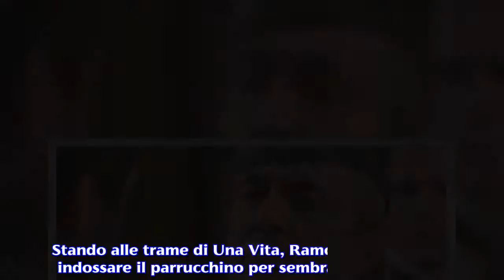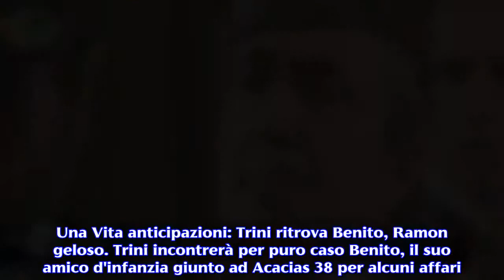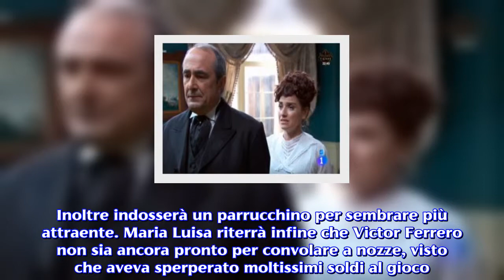Anticipazioni puntate Una Vita: Ramon, geloso di Benito, 'trasforma' il suo aspetto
Stando alle trame di Una Vita, Ramon comincerà ad indossare il parrucchino per sembrare più giovane. Nuovo appuntamento con Una vita, la soap opera spagnola nata da un'idea di Aurora Guerra. Le anticipazioni di agosto si soffermano sull'amicizia nata tra Trini e Benito, il suo ex fidanzato tornato ad Acacias 38 per svolgere alcune commissioni. Il forestiero dimostrerà di provare ancora dei sentimenti per la Crespo. Ramon, nel frattempo diventerà geloso del rapporto sorto tra la consorte e Benito, tanto da temere di perderla. Una Vita anticipazioni: Trini ritrova Benito, Ramon geloso. Trini incontrerà per puro caso Benito, il suo amico d'infanzia giunto ad Acacias 38 per alcuni affari. I telespettatori scopriranno che il nuovo arrivato non è altro che l'ex fidanzato della moglie di Ramon . Lolita, a questo punto, chiederà alla Crespo di non fare la civetta con il forestiero, per non essere giudicata male dai condomini di Acacias 38. Benito, intanto, si stabilirà qualche altro giorno nel vecchio quartiere spagnolo dove instaurerà una forte amicizia con la sua ex fidanzata. Successivamente Ramon accuserà la consorte di lasciarlo troppe volte solo la sera. Il padre di Antonito, a questo punto, diventerà sempre più geloso, tanto da decidere di spiarla. Il Palacios Senior scoprirà la moglie mentre sta facendo una partita di carte in casa del colonnello Arturo; Trini però tranquillizzerà il marito dicendogli che si tratta solo di un banale passatempo, mentre continuerà a mentire sul legame che aveva avuto con Benito. Trame agosto: Ramon decide di cambiare look. Stando alle anticipazioni di agosto di Una Vita, Benito diventerà una presenza fissa delle partite organizzate da Antonito . La Crespo chiederà al figliastro di allontanare Benito dal tavolo verde. Il giovane, infatti, si dimostrerà più interessato a lei che al gioco. Ma ecco arrivare il colpo di scena: Ramon scoprirà che Trini era stata la fidanzata di Benito, durante una conversazione con Lolita. Palacios Senior comincerà a nutrire dei dubbi sul suo matrimonio. Inoltre crederà di non essere più adatto a soddisfare le esigenze della giovane consorte. Per tale ragione Ramon deciderà di cambiare look grazie all'aiuto di Liberto Seler e di suo figlio. Tutto questo darà vita ad una serie di siparietti divertenti, dove Ramon addirittura resterà in mutande dopo aver indossato dei pantaloni un po troppo attillati per la sua età. Inoltre indosserà un parrucchino per sembrare più attraente. Maria Luisa riterrà infine che Victor Ferrero non sia ancora pronto per convolare a nozze, visto che aveva sperperato moltissimi soldi al gioco.